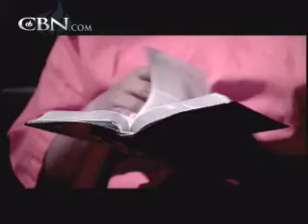Please Send Me to Jail - CBN.com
Lisa Veney's abusive father was murdered when she was 8. She used pot and alcohol, and eventually became addicted to crack. She doubted she'd ever be free from addiction. .. The Christian Broadcasting Network CBN